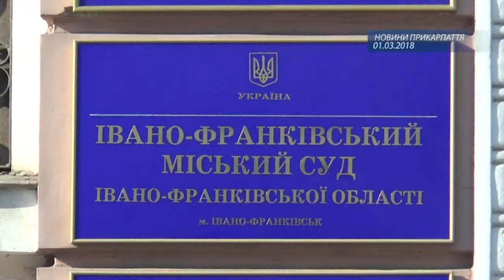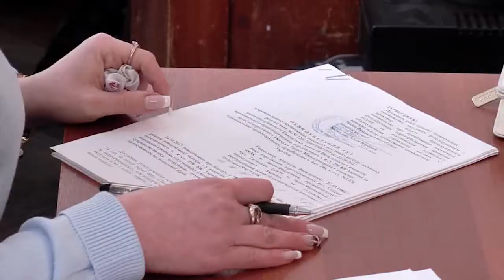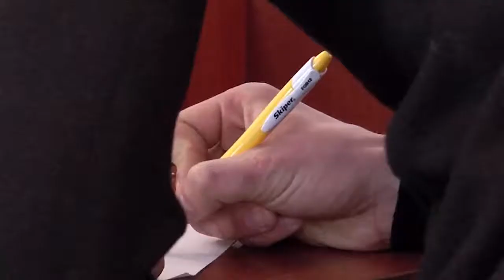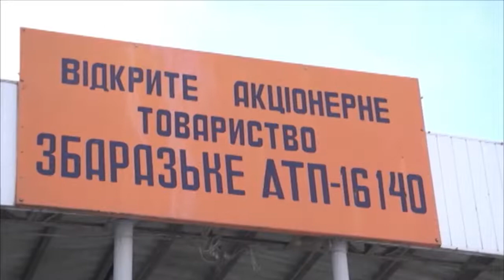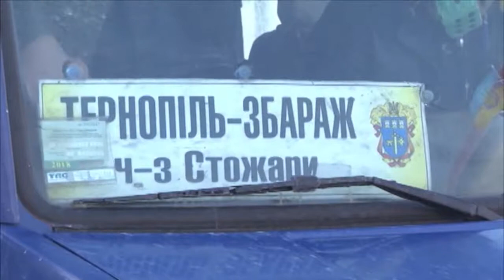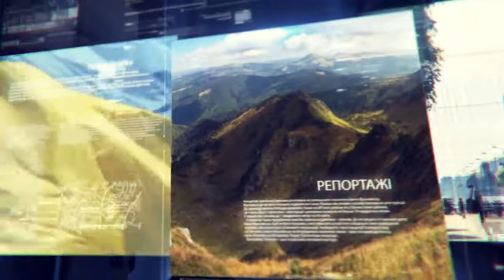01-03-2018 НОВИНИ, 19:00